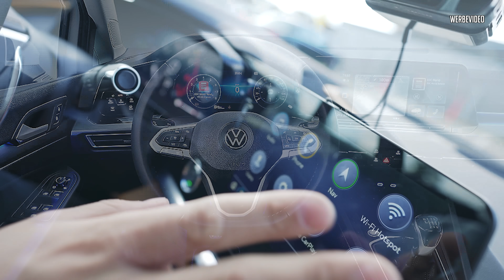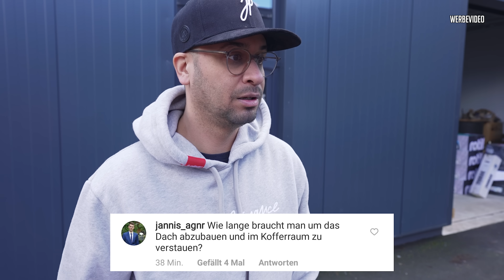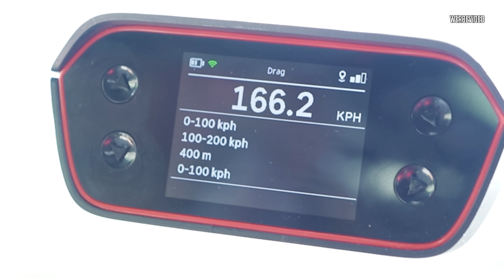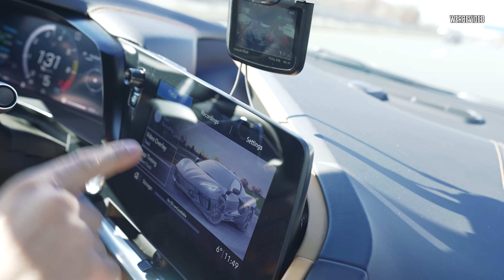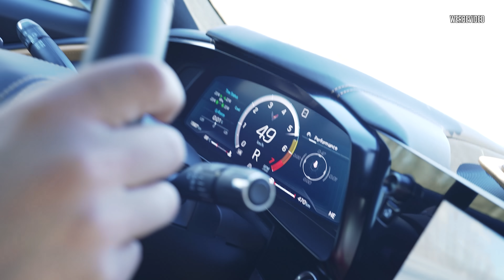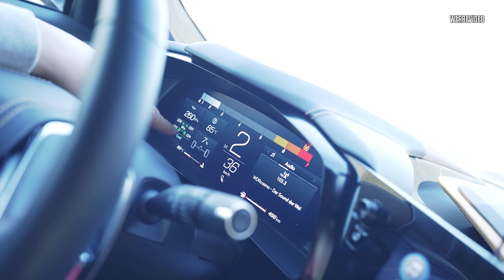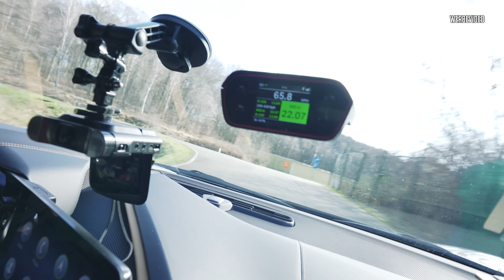JP Performance - Ihr fragt /Ich fahre! #7 | Corvette C8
Wir fahren das einzige Exemplar in Deutschland und beantworten eure Fragen!